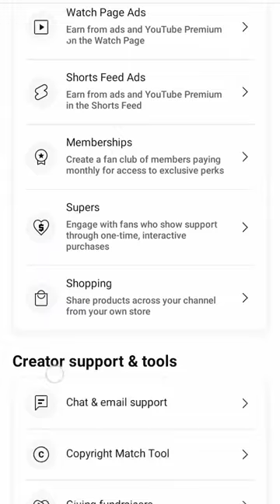how to short video monetize